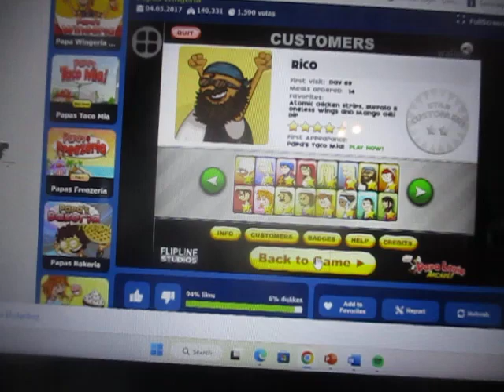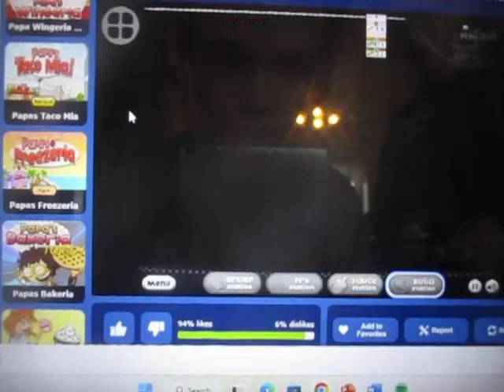Papa's Wingeria Day 129